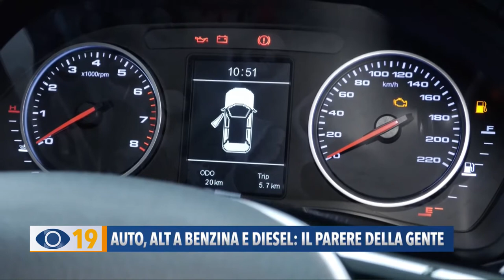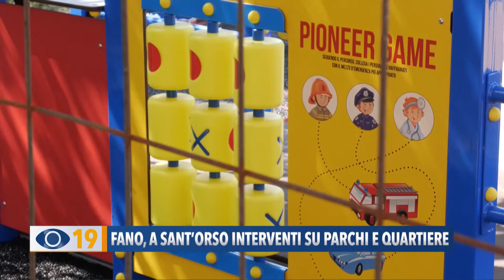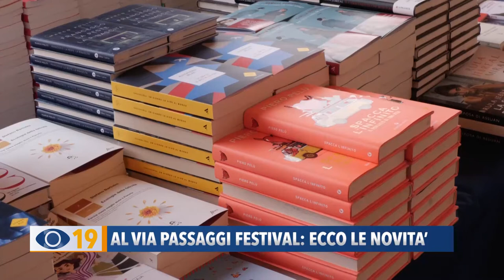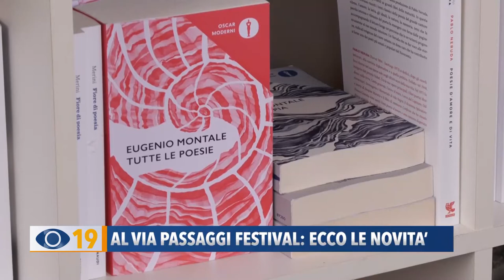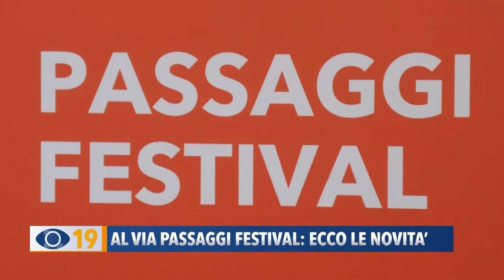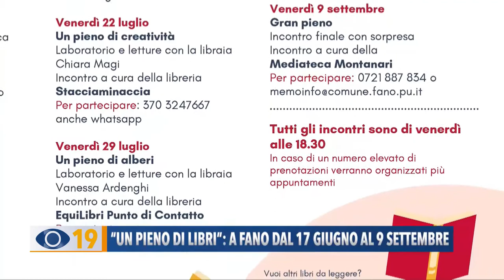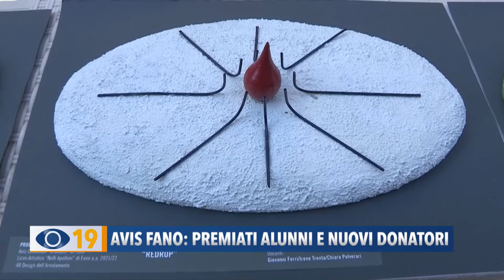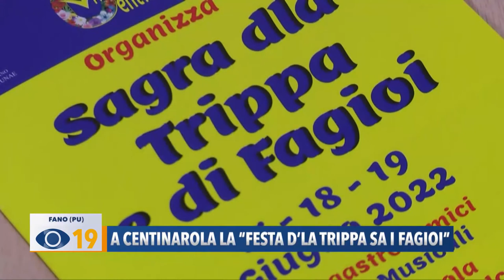Occhio alla Notizia 16 giugno 2022